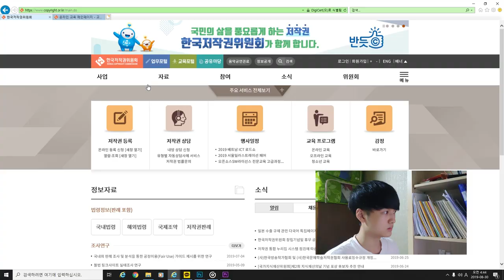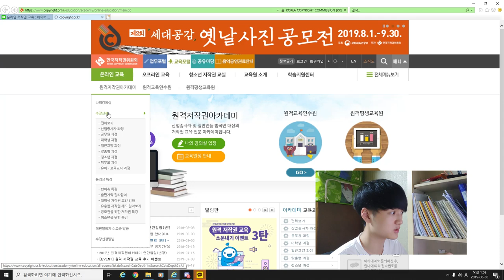저작권에 위배되어 영상을 재생 시킬 수 없습니다. /대학생저작권서포터즈/오복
아니 편집자님 저작권 안지켜요?
기본중에 기본 아닙니까? 온라인저작권교육 듣고오세요.

2019 대학생저작권서포터즈 8월 두 번째, 오복(8팀)